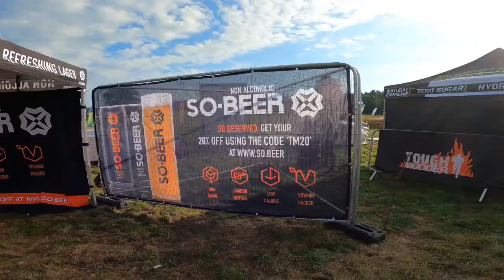World record cyclist takes on Tough Mudder - London South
I had the pleasure of running with the current world record holder for cycling around the world Mark Beaumont.  He broke the world record for a circumnavigational bike tour of the World in 78 days. Thankfully, our lap of the Tough Mudder course didn't:t take that long.